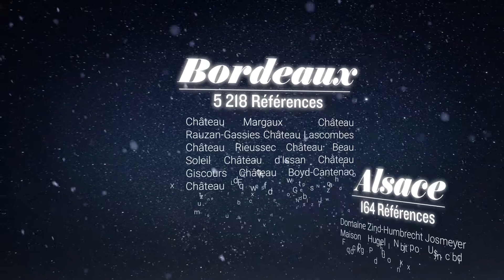VOEUX 2018 - CARTE DES VOEUX - MILLESIMA